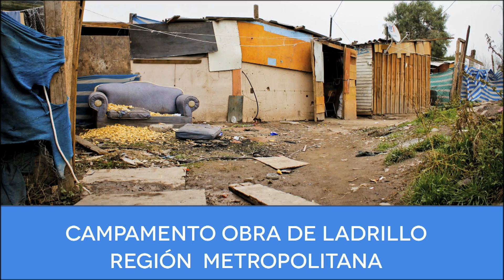Video para Comida TECHO-Chile 2014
Video realizado para la 4ta Comida Institucional de TECHO-Chile que se llevó a cabo el 25 de septiembre.
Realizado por: Nicolas Ibañez